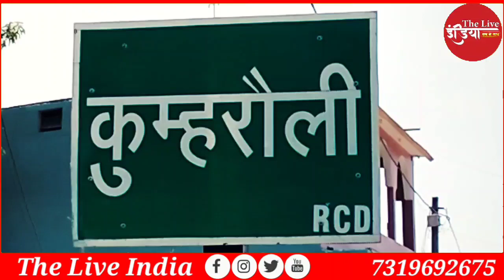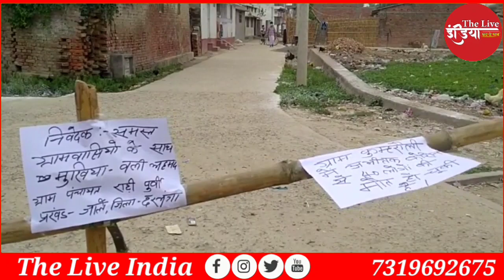Darbhanga के Kumhrauli गांव के 40 मौतों का पड़ताल, चौंकाने वाली बात आई सामने!